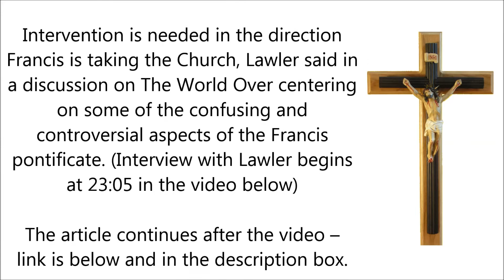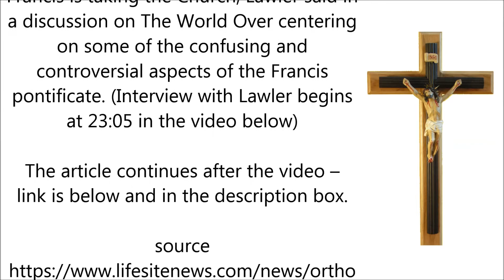Pope Francis has deliberately created confusion